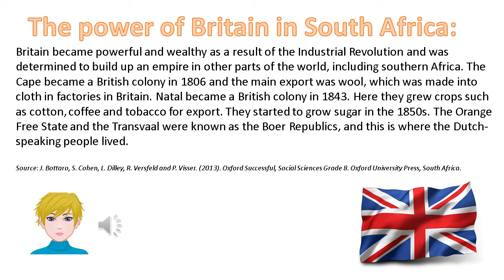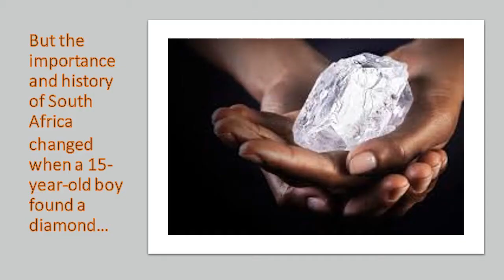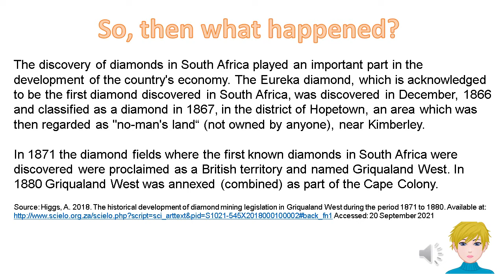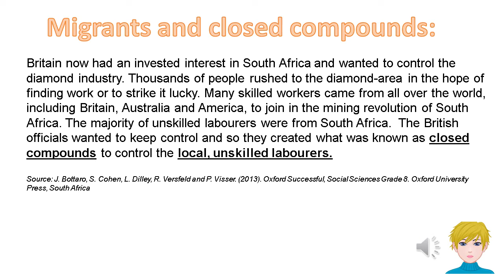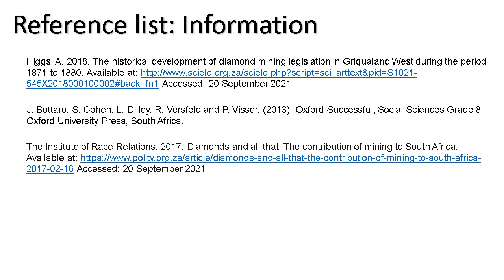The Mineral Revolution lesson 1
An introduction into the Mineral Revolution of South Africa and the finding of the first diamond.